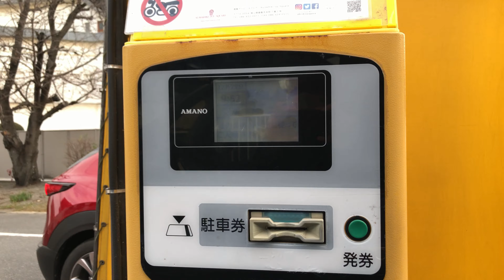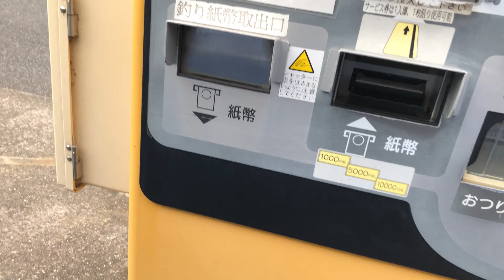【岡山県 倉敷市】倉敷アイビースクエア 駐車場（駐車サービス券で支払い／駐車券発券機 → 駐車券 → 出口精算機）